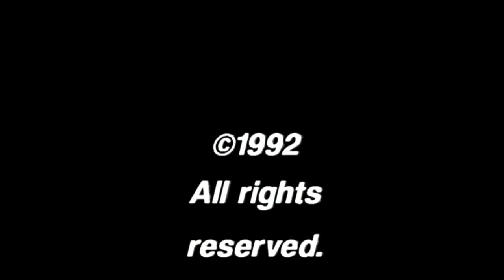HEART & SOUL (Classic Windsurf Movie)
Played this video countless times in the early nineties while I was at High School. Brings back some great memories!

All credit of production goes to 'Robert Masters & Gaastra'.